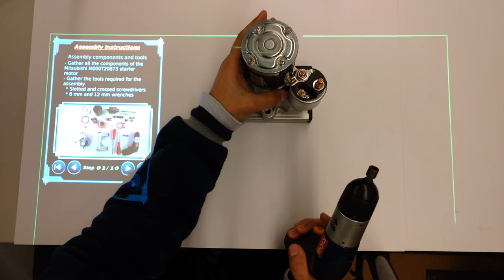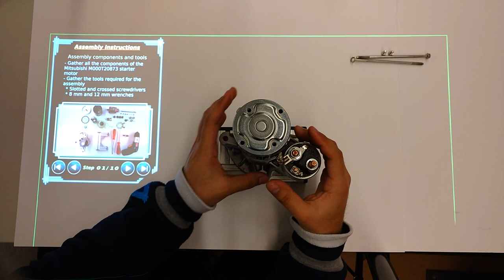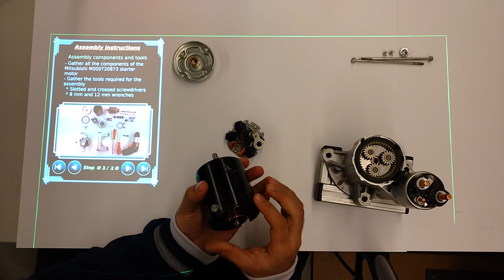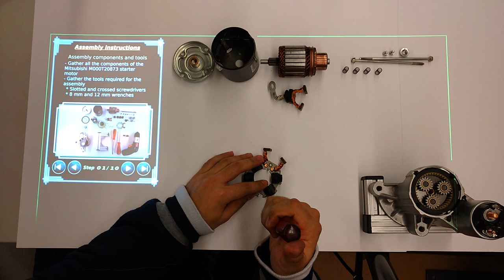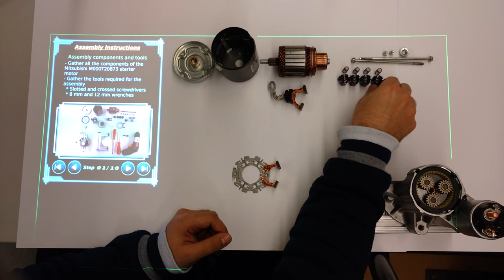Disassembly of a starter motor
Disassembly of the Mitsubishi M000T20873 starter motor in preparation for the assembly teaching demonstration shown in the video: